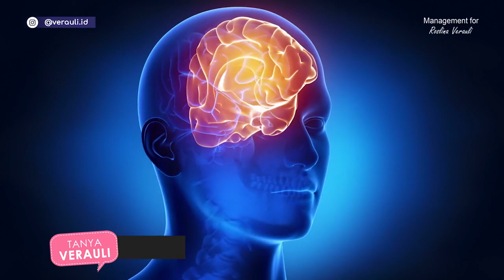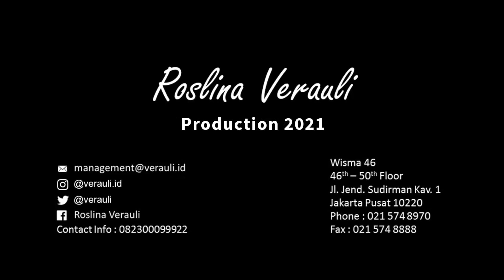Tanya Verauli - Ngeributin Itu Lagi Itu Lagi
Tanya Verauli
Ngeributin Itu Lagi Itu Lagi